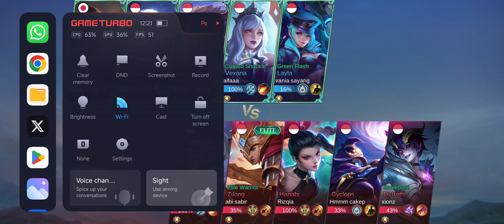Redmi Note 10 pro ranked